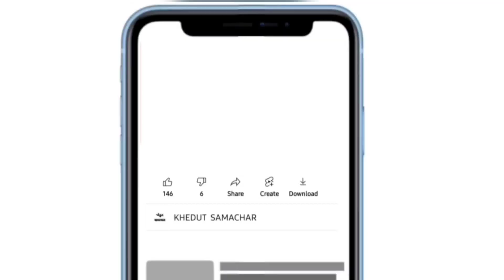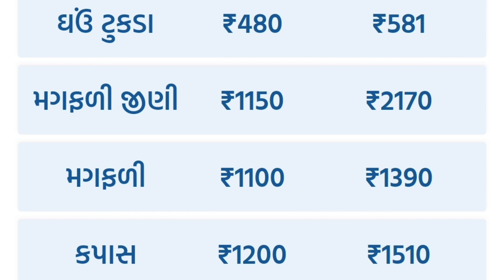commodity prices 20.10.2023 jamnagar marketing yard na bhav| jamnagar bajar bhav | commodity price